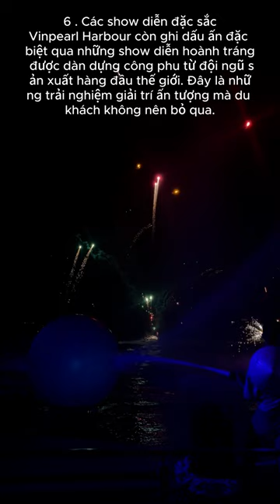MỘT VÒNG TOUR NHANH CÁC ĐIỂM VINPEARL HARBOUR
KHU VẬN ĐỘNG TRÊN CẠN CHO CÁC CON CHƠI TẠI WATER PARK

100.000 khoảnh khắc vui chơi.

Vinpearl Harbour là một khu vực sang trọng nằm trong quần thể VinWonders Nha Trang, tọa lạc trên đảo Hòn Tre, Nha Trang. Đây là một bến cảng hiện đại và đẳng cấp, nơi du khách có thể tận hưởng những dịch vụ cao cấp và trải nghiệm tuyệt vời.

Khoảnh khắc vui tươi cùng mọi người trên nẻo đường rong chơi cùng VinPearl và VinWonder